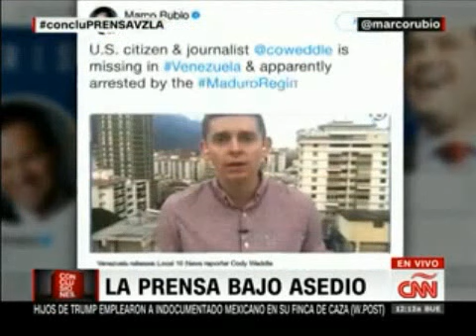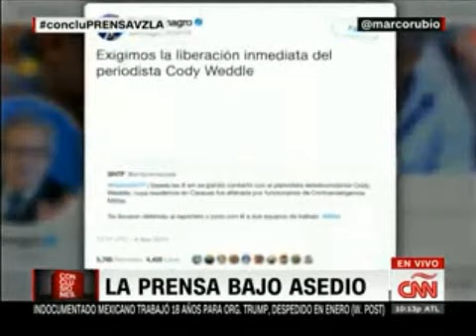CONCLUSIONES 6 3 removidas 77 visas de allegados al régimen. Detención de CODY WIDDLE y Frontera